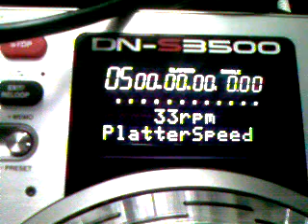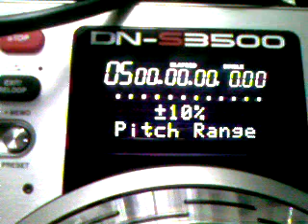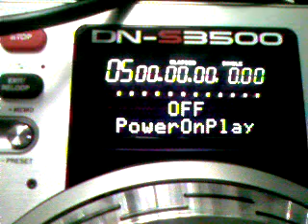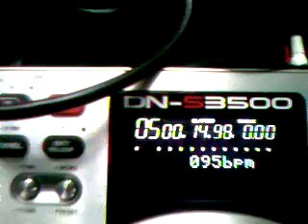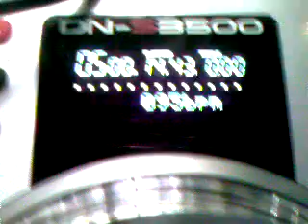Cue Slip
Cue slip on my 3500